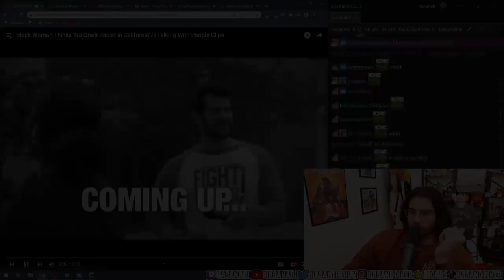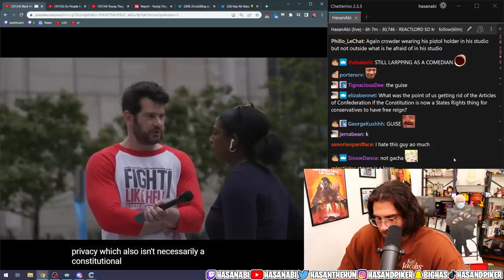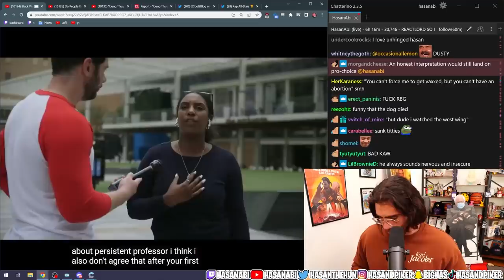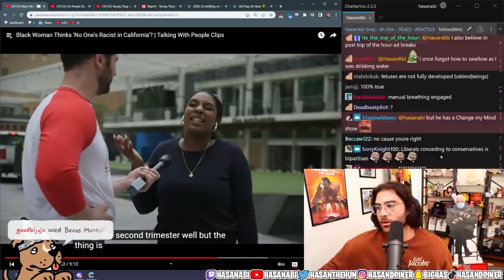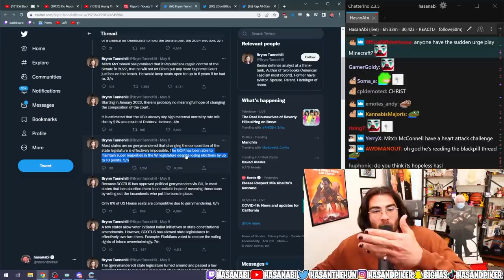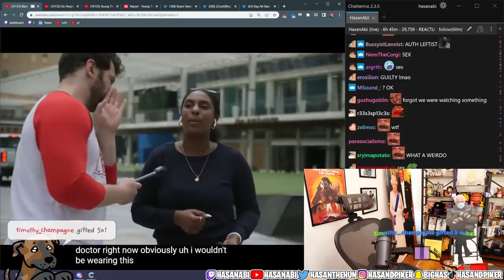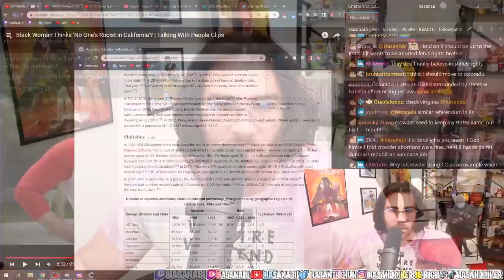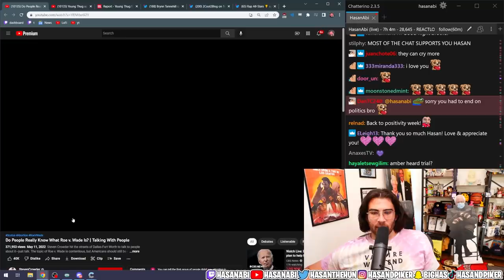Woman Owns Steven Crowder in the Marketplace of Ideas on Being Pro Choice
HasanAbi gets heated reacting to Black Woman Thinks 'No One's Racist in California'? | Talking With People Clips by @CrowderBits